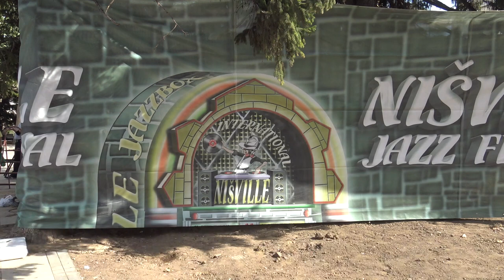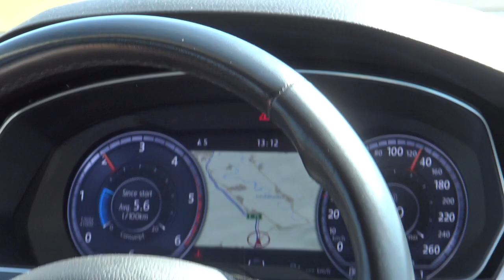На путу за Nisville Jazz Festival. Ниш 2020.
Нишвил (енгл. Nišville) је међународни џез фестивал који се одржава у Нишу, Србија.
Фестивал се одржава током августа на више локацијa у Нишкој тврђави и ван ње. Постоји велики број стејџева, a то су: MAIN – EARTH/SKY STAGE (плато Нишке Тврђаве), MIDNIGHT JAZZDANCE STAGE (травнати плато у Тврђави поред некадашњих сликарских атељеа), OPEN STAGE (плато код галерије), RIVER STAGE (Амфитеатар на кеју), YOUTH STAGE (код Лапидаријума у Тврђави ), MATINE STAGE (код ТПЦ "Калча"), KRISTINA STAGE (код Планинарског дома), MOVIE STAGE (код “Салона 77”) и WELCOME STAGE (на Тргу Краља Милана).

Интернационални џез фестивал Нишвил, најпосећенији џез фестивал југоисточне Европе, већ годинама доследно брани европске вредности мултикултуралности и стрпљиво негује музички укус појединаца. Потврда тога је и велики текст “Нишвил - европско лице Србије” (“Nišville - European face of Serbia”) објављен у гласилу Европске уније, магазину “New Europe” који излази у Бриселу. Нишвил џез фестивал је Јавна Градска Манифестација Ниша, а одлуком Министарства културе Републике Србије и Манифестација од Националног значаја. Нишвил је једина културна манифестација добитник статуе “Најбоље из Србије” за 2011. годину, по избору Министарства трговине и услуга, Привредне коморе Србије и часописа “Привредни преглед”, а добитник је и награде “Пројекат будућности” у акцији Клуба привредних новинара Србије 2010 и Центра за мала и средња предузећа. Туристичка организација Србије уврштава Нишвил у своју званичну сајамску понуду широм Европе, а многе домаће и стране туристичке организације и агенције позивају заљубљуенике у џез да, крајем августа, посете Србију и митски град Ниш.

Концепт фестивала је од почетка, осим на „традиционалнијим” формама џеза, био заснован пре свега на фузији овог правца са етно традицијама различитих делова света а нарочито Балкана.

Нишвил од 2006. године заслужним домаћим музичарима додељује награду за животно дело.